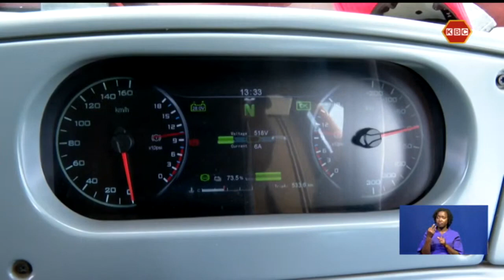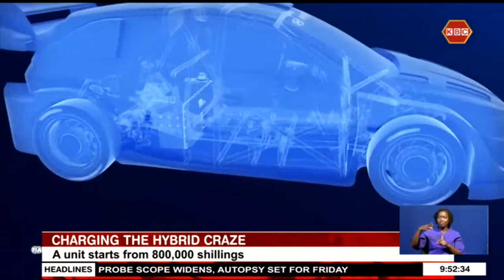Tech One I Kenya witnessing growth in non ICE vehicles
Safari Rally Kenya 2023 may be over, but the lessons of hybrid technology from the event are silently cementing a new truth in Kenyan motoring culture. This week on Tech One, we look at how vehicle manufacturers are angling for a piece of the nascent Kenyan Hybrid Vehicle segment. Allan Aoko has more on this week's episode of Tech-One